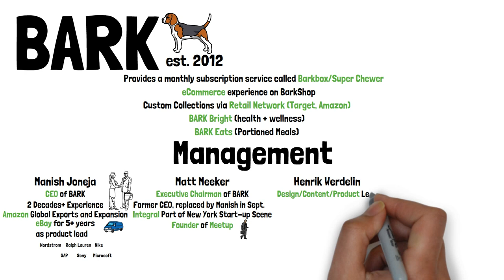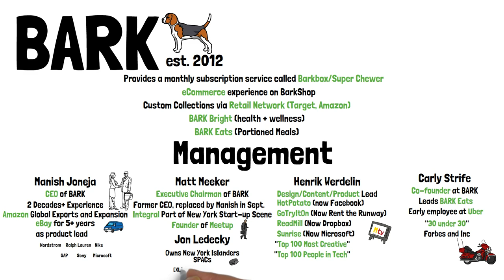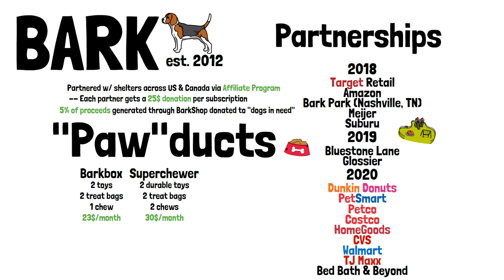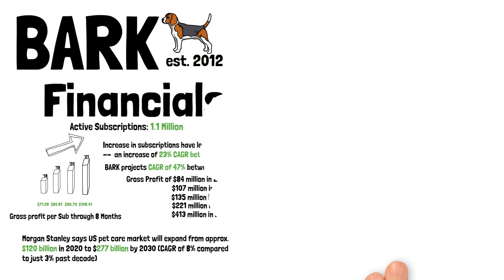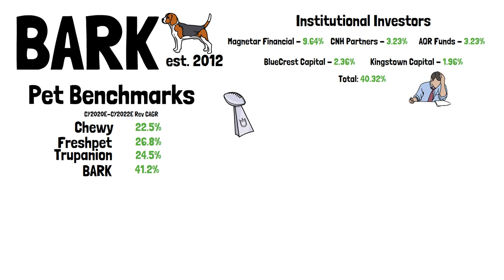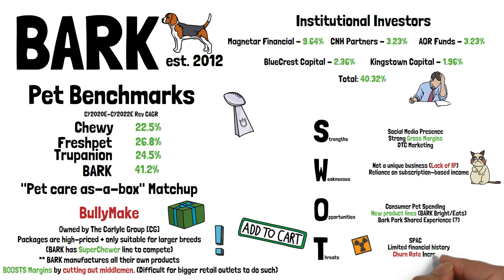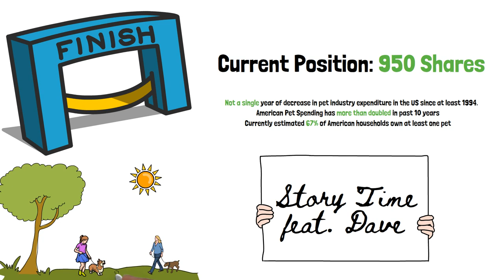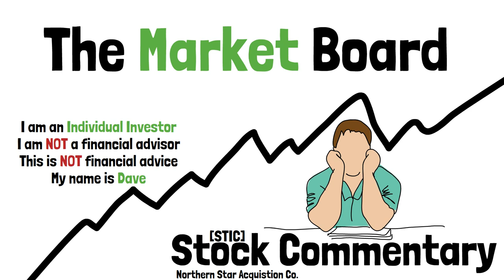[BARK] The Original Bark Co Stock ANALYSIS 2021 Due Diligence Pre-Merger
0:00 Introduction
0:45 BARK
1:12 Management
3:30 What is a SPAC?
4:35 Partnerships
5:35 "Paw"ducts
6:45 Financials
10:23 Institutional Ownership
10:55 Pet Benchmarks
12:08 SWOT Analysis
13:20 My Position & Conclusion

Socials

If you comment, I'll try my best to reply!

Thanks much,
Dave